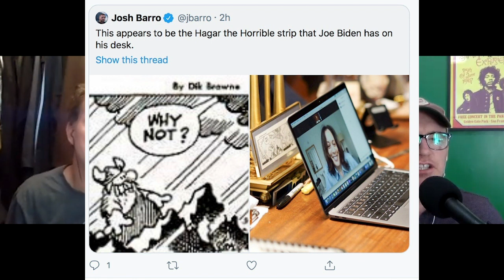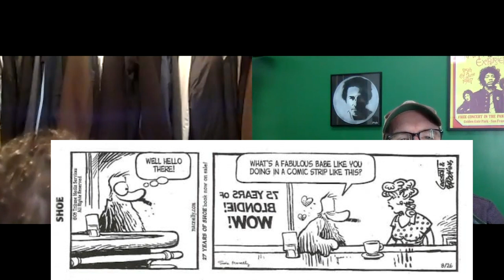Sunday Papers Podcast #24 (Full Episode) | Greg Fitzsimmons and Mike Gibbons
Episode 24. We have an update from the biker rally in South Dakota and Mike gets attacked in “Letters to the Editor,”